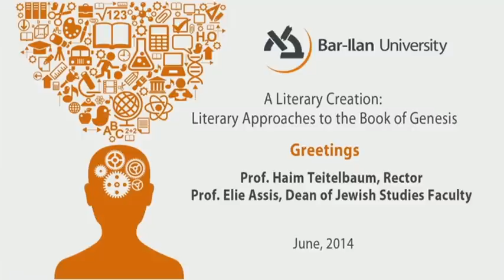A Literary Creation: Literary Approaches to the Book of Genesis - Greetings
A Literary Creation: Literary Approaches to the Book of Genesis Greetings, by Prof. Haim Teitelbaum, Rector and Prof. Elie Assis, Dean of Jewish Studies Faculty, given during the conference A Literary Creation: Literary Approaches to the Book of Genesis held in June at Bar-Ilan University.